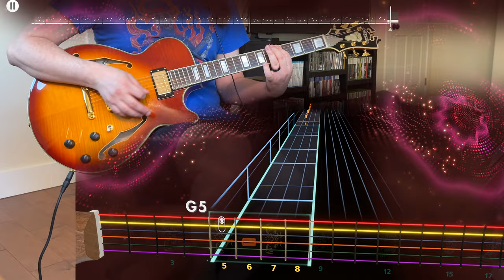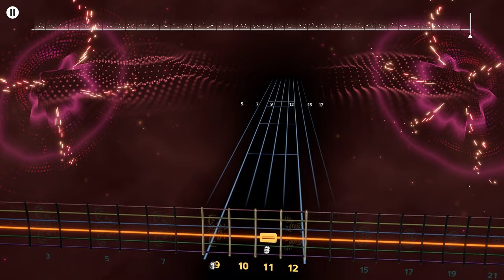[MUTED] "Basement Ghost Singing" Armor For Sleep 100% Lead Guitar Rocksmith+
copyrights tho amirite, link right here if you want the audio